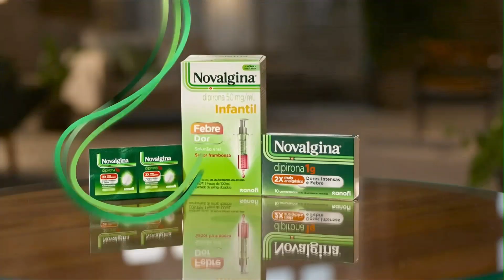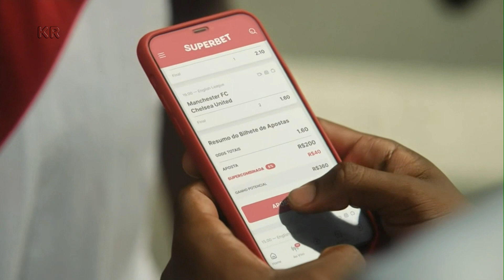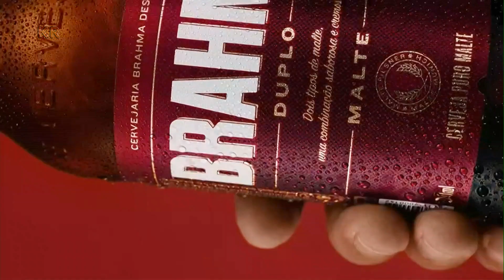Intervalo - Jornal da Globo - 12/03/2024 - TV Tapajós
Intervalo comercial.